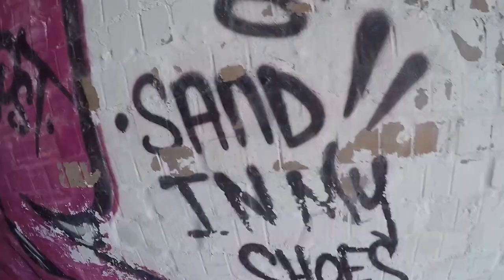Kayaking, rock climbing, abandoned buildings, fishing. Vlog 4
Canoeing around kings beach, fishing at boundary lane, exploring the abandon life saving club at Sardinia Bay and rocking climbing in the Van Stadens Valley! these are the just some of the things we got up to last weekend.

Gear i use:
DJI Phantom 4 (occasionally)
Cat Smartphone B15Q